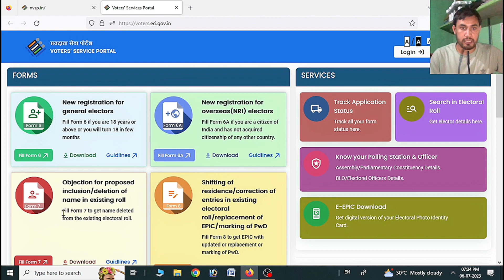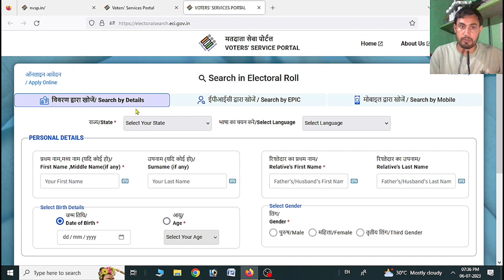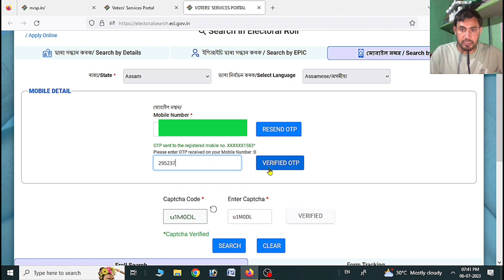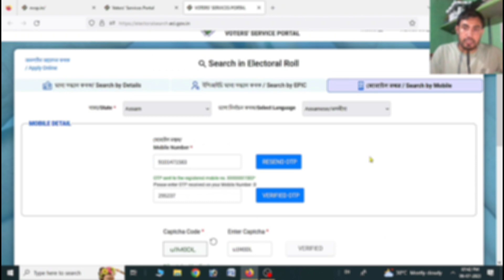Big Updates on Voter ECI portal 2023/ How to download losted voter ID Details with mobile number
Hi
I am Mon Bahadur Chetry. Welcome to Technical MBC YouTube channel 🙏.

Is video mai voter ID Details online se kaise pate karen or losted voter Details online se kaise Pata kare aur New updates ke bareme bataya hai.

By

Topic covered:-
Big Updates on Voter ECI portal 2023,
How to download losted voter ID Details with mobile number,
New Voter portal launched,
Latest news on voter service,
Updates on VOTER,
How to apply online voter ID card,
How to correction Existing Voter card,
How to shifting Voter ID card,
Voter ID Permanently Deletion process,
New Voter card apply,
Big Updates on Voter service portal,
NVSP portal Migrated to ECI portal,
How to link Voter card and aadhaar card,
Technical MBC

     Technical MBC.